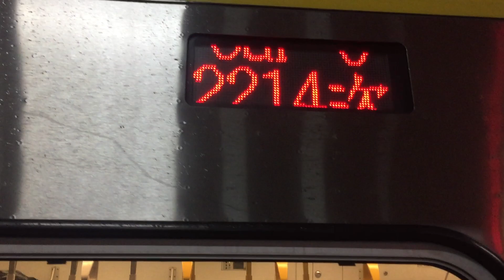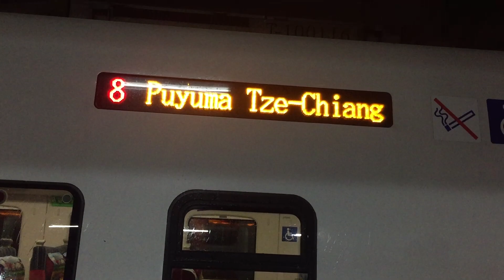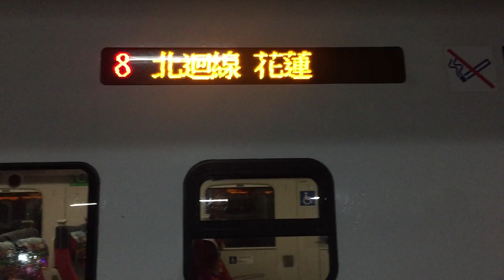4193次500型終點站樹林進站 2214次微笑號和1237次阿福號樹林進站+出站 136次普悠瑪樹林站通過 248次普悠瑪樹林進站